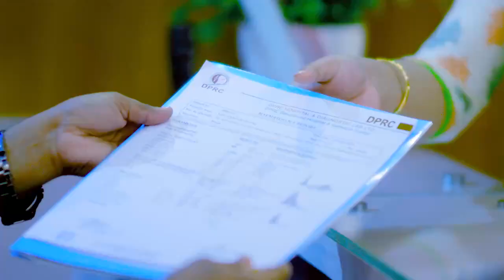কোমর থেকে পা পর্যন্ত ব্যথা ও ঘাড় ব্যথা ভাল হল | Sciatica & Neck pain Treatment